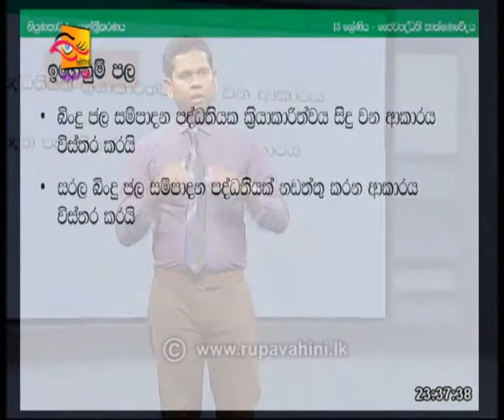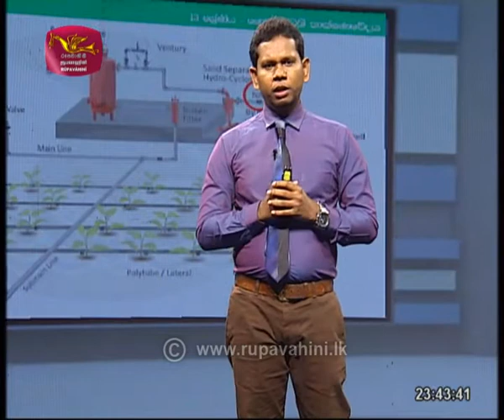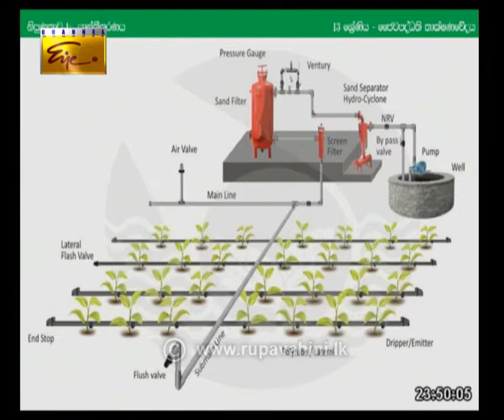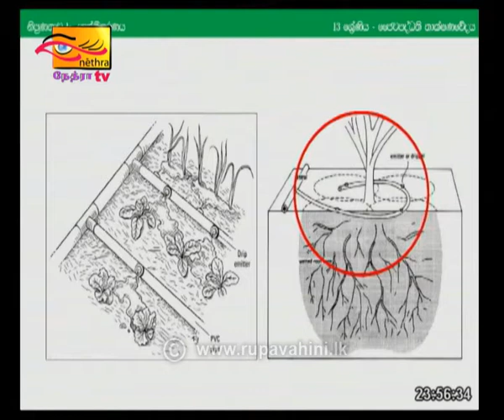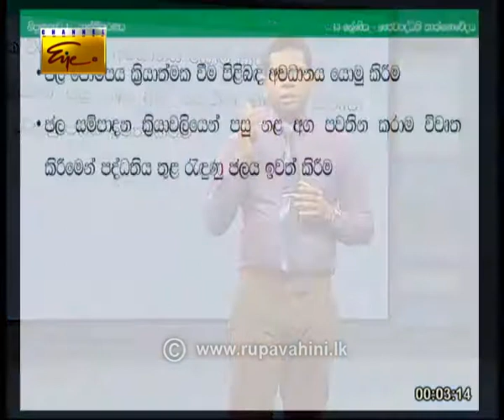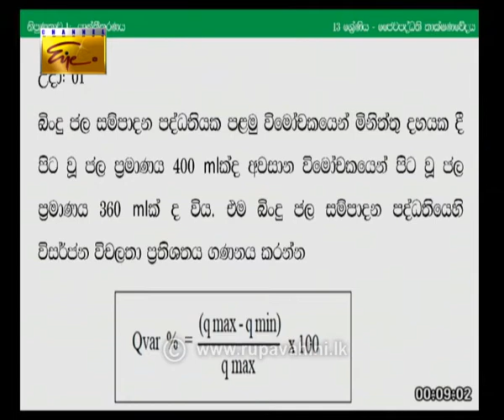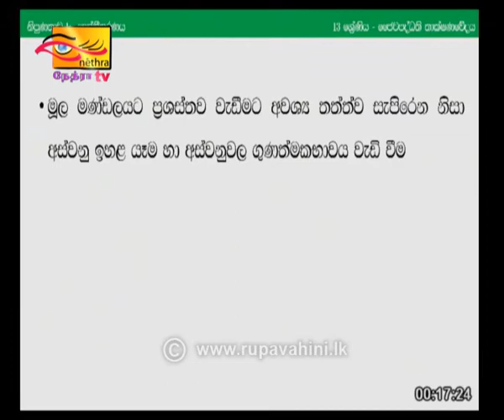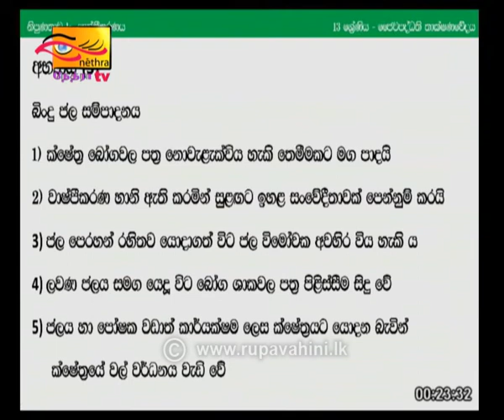Gurugedara | Bio System Technology | 2020-11-08 | Sinhala Medium